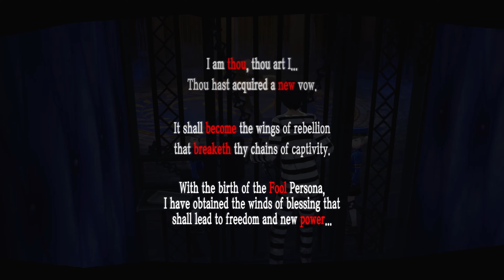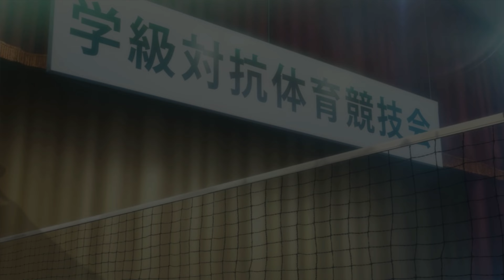PERSONA 5 ROYAL (PC EDITION) LET'S PLAY PART 4 - SHIHO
After hearing the Xbox Showcase 2022 announcement I was incredibly excited for the release of Persona 5 Royal for Gamepass and PC.  I have been a fan of the Persona games since 2019 when a friend of mine introduced me to the series and I have been playing them ever since.  Hope you all in enjoy !

Quick Summary:

Persona 5 is a 2016 role-playing video game developed by Atlus. It takes place in modern-day Tokyo and follows a high school student known by the pseudonym Joker who transfers to a new school after being falsely accused of assault and put on probation. Over the course of a school year, he and other students awaken to a special power, becoming a group of secret vigilantes known as the Phantom Thieves of Hearts. They explore the Metaverse, a supernatural realm born from humanity's subconscious desires, to steal malevolent intent from the hearts of adults. As with previous games in the series, the party battles enemies known as Shadows using physical manifestations of their psyche known as their Personas. The game incorporates role-playing and dungeon crawling elements alongside social simulation scenarios.

Persona 5 is the sixth installment in the Persona series, which is part of the larger Megami Tensei franchise. It was released for the PlayStation 3 and PlayStation 4 in Japan in September 2016 and worldwide in April 2017, and was published by Atlus in Japan and North America and by Deep Silver in Europe and Australia. An enhanced version featuring new content, Persona 5 Royal, was released for the PlayStation 4 in Japan in October 2019 and worldwide in March 2020, published by Atlus in Japan and by franchise owner Sega worldwide. Royal was later released for the Nintendo Switch, PlayStation 5, Windows, Xbox One, and Xbox Series X/S in October 2022.

Recording Equipment:
ASUS TUF Z690-Plus Wifi
ASUS TUF 3080 10 GB
i5-12600K

Software:
OBS
Premiere Pro
Media Encoder